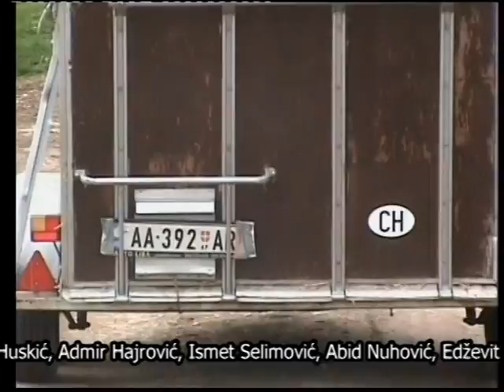Hido Muratovic - Pomoc porodica Janicijevic